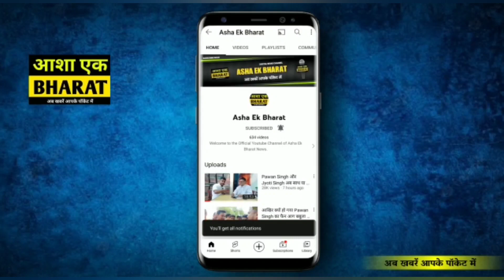Chirag paswan होंगे अगला CM खुला ऐलान देखिए आरा से युवाओं का जोश ।।